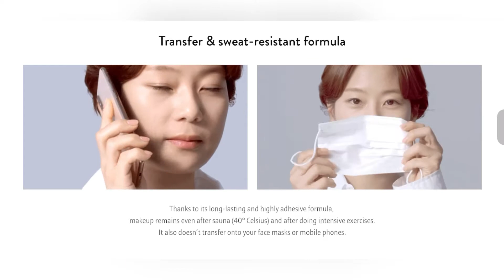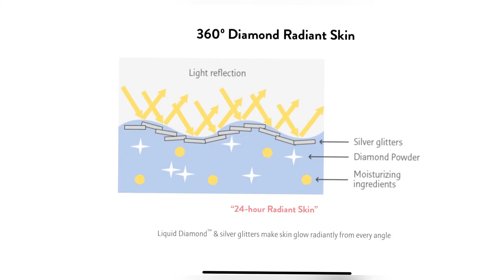Review | BARU!! LANEIGE NEO CUSHION Mate VS Glow | Shade 25N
Setelah dulu pernah suka sama Laneige Cushion, trus sekaerang mereka keluarin versi barunya yang packagingnya kiyuuuutt abbeeesss.. Dan aku tak kuasa untuk menolaknyaaaa :)

Order langsung ke Korea krn pada saat gw order, di Shopee atau Tokped cuma bisa pre order dan warna nya terang semua.. Siiigghhh, problem kulit tanned :).. Jadi belinya shade 25N.

Karena judulnya buat review, jadi guwe sekalian beli 2 produknya, Laneige Neo Cusghion Mate (hijau) dan Laneige Neo Cushion Glow (pink).

Guwe kasih time stamp ya biar kalian bisa jumping kalau mau lihat ke masing2 pembahasannya.. Tinggal di klik aja timing yg warna birunya :).. TAPI SEBAIKNYA JANGAN DI SKIP wkwkkwkkw

00:00 Mulai
02:25 Swatch 10 Warna
03:40 Pembahasan Kemasan dan Unboxing
05:53 Pembahasan Perbedaan Mate VS Glow
09:50 Percobaan pemakaian di muka guwe

Salam Kulit Sehat
Rie